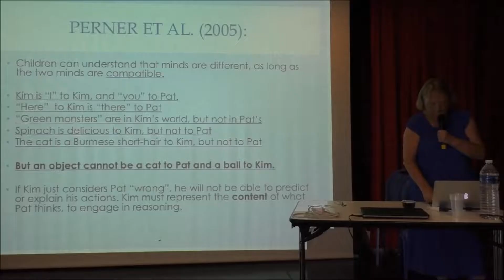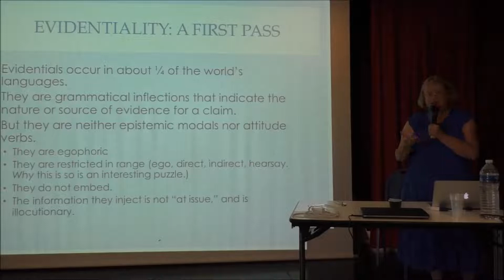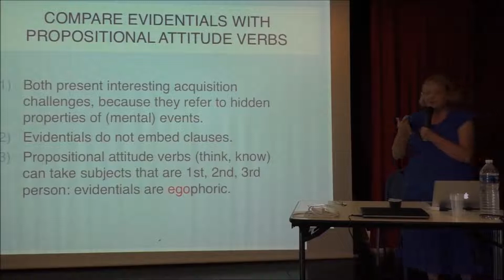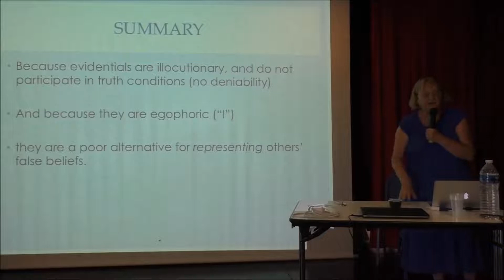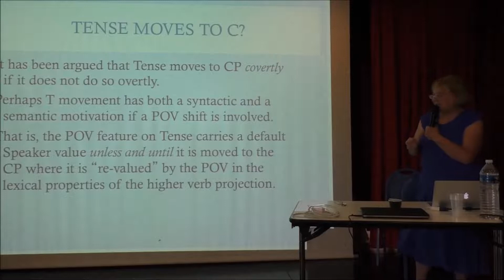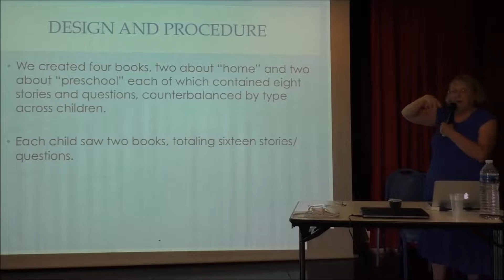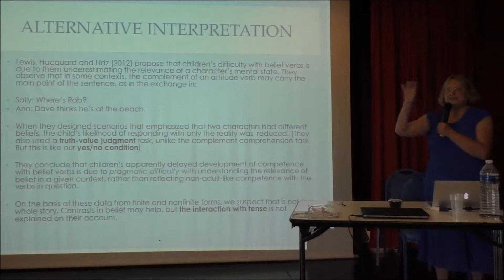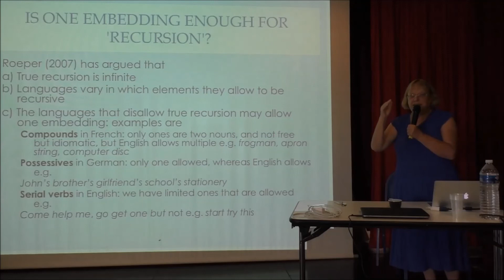Jill de Villiers : Language and Theory of Mind (3/4)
Captation vidéo le 03/09/2015